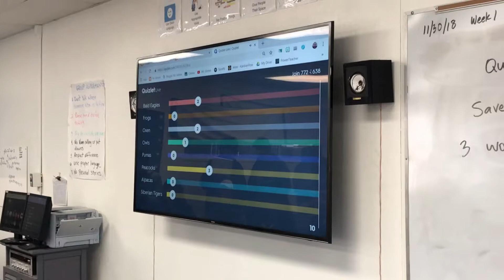Not So Grimm VLOG 178